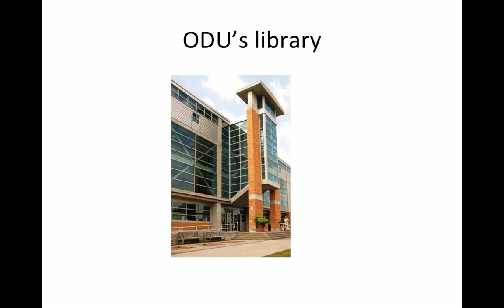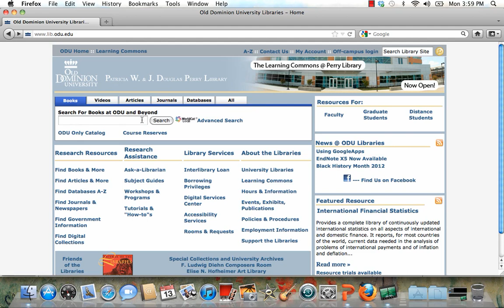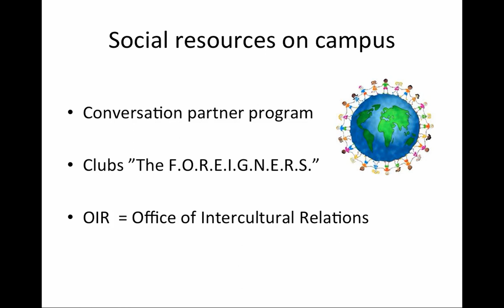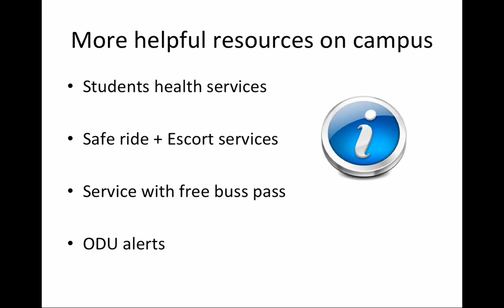Jean Rene's presentation.mp4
Jean Rene's presentation.mp4 If you would like to use this video, please include a link back to my channel. Thank you.